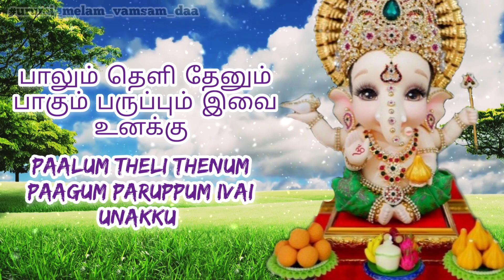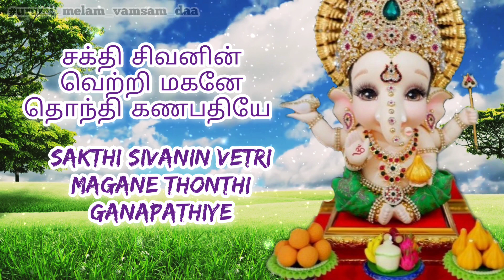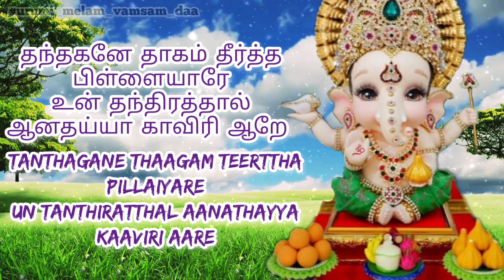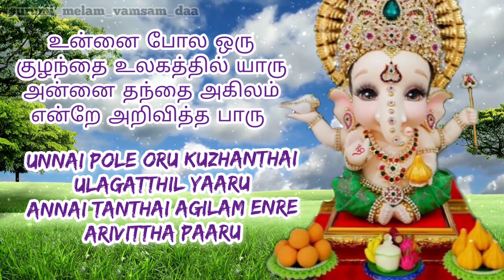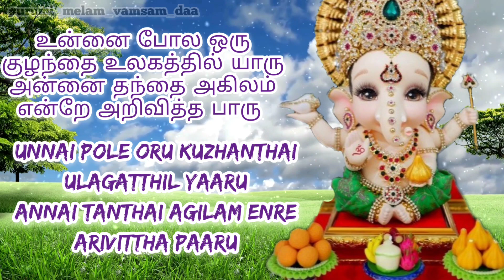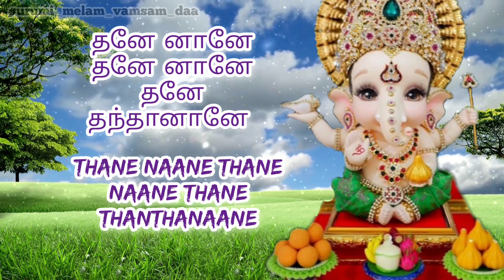Om Gam Ganapathy | Siva Sakti Urumi Melam | Full Lyric Video | UMVD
🎙️ Song : Om Gam Ganapathy
🗣️ Vocal : Mr. Siva Sakti Karu
👨‍👩‍👦‍👦 Team : Siva Sakti Urumi Melam
🗓️ Year : 2014
💿 Album :  Mayan
🖊️ Lyrics : Mr. Siva Sakti Karu and Mdm. Nageshwary
..Special Thanks to:
-Mr. Raveen Anne (Ganggasiruvan Urumee  Melam Port Klang)
-Dato Sam Anne

🎞️ Video Editing and Arrangements : Urumi Melam Vamsam Daa

🧠 Urumi Melam Vamsam Daa Crew

🎧 Use Headphones For More Clear Sound & Goosebumps Feel...

🗒️ Full Lyrics : 👇🏻👇🏻👇🏻

தானானே தனனானே
தந்தானே தானானே
தந்தானானே தனனானே
தந்தானானே தனனானே
தனே னானே தனே னானே தனே தந்தானானே

பாலும் தெளி தேனும் பாகும் பருப்பும் இவை உனக்கு
படையல் வைத்தோம் கணநாதா
படையல் வைத்தோம் கணநாதா

சக்தி சிவனின் வெற்றி மகனே தொந்தி கணபதியே
X3

ஓம் கம் கணபதி.
ஓம் கம் கணபதி.

ஓம் கம் கணபதி
பிள்ளையாரே பிள்ளையாரே பிள்ளையாரே
ஓம் கம் கணபதி
பிள்ளையாரே பிள்ளையாரே ஓ.
X2

தானானே தனனானே
தந்தானே தானானே
தந்தானானே தனனானே
தந்தானானே தனனானே

தந்தகனே தாகம் தீர்த்த பிள்ளையாரே
உன் தந்திரத்தால் ஆனதய்யா  காவிரி ஆறே
X2

அந்த வாசுதேவன் சக்கரத்தை தொப்பைக்குள்ளே வைத்தாய்
அவர் தோப்பு கரணம் போட்ட பின்னே தொப்பை குலுங்க சிரித்தாய்

குட்டி எலி மேலே குண்டு பிள்ளையாரே
நீ சுட்டி தனம் செய்வது போல் இங்கு யாரு
X2

ஓம் கம் கணபதி
பிள்ளையாரே பிள்ளையாரே பிள்ளையாரே
ஓம் கம் கணபதி
பிள்ளையாரே பிள்ளையாரே ஓ.
X2

மஞ்சளிலே வாழ்பவரே  பிள்ளையாரே
என்னை மங்களமாய் வாழ வைத்த செல்வனாரே
X2

சக்தி உள்ள சக்தி பெற்ற குண்டு பிள்ளையாரே
முக்தி பெற்று ஆதரிக்கும் தெய்வம்தானே பாரு

உன்னை போல ஒரு குழந்தை உலகத்தில் யாரு
அன்னை தந்தை அகிலம் என்றே அறிவித்த பாரு
X2

முகம் யானை வயிறு பானை அந்த பார்வதி மகனே
தினந்தோறும்  தொழுதாலே நெருங்காது  ஊர்வினை
X2

ஓம் கம் கணபதி.
ஓம் கம் கணபதி.

ஓம் கம் கணபதி
பிள்ளையாரே பிள்ளையாரே பிள்ளையாரே
ஓம் கம் கணபதி
பிள்ளையாரே பிள்ளையாரே ஓ.
X2

தானானே தனனானே
தந்தானே தானானே
தந்தானானே தனனானே
தந்தானானே தனனானே

X2

Taanane Tananane Tanthane Taananane
Tanthanane Tananane
Tanthanane Tananane
Tane Naane Tane Naane Tane Tanthanane

Paalum Keli Thenum Paagum Parutthivai Unakku
Padaiyal Vaitthom Gananatha
Padaiyal Vaitthom Gananatha
Sakthi Sivanin Vetri Magane
Tonthi Ganapathiye
Tonthi Ganapathiye

Om Gam Ganapathy...
Om Gam Ganapathy
Om Gam Ganapathy Pillaiyare Pillaiyare Pillaiyare
Om Gam Ganapathy Pillaiyare Pillaiyare oo...

Tanthanane Tananane
Tanthanane Tananane

Tanthagane Taagam Teerttha Pillaiyare
Un Tanthiratthal Aanathayya Kaaviri Aare
X2

Antha Vaasuthevan Sakkaratthai Thoppaikkulle Vaitthai
Avar Thoppu Karanam Podda Pinne Thoppai Kulungga Siritthai

Kutti Eli Mele Gundu Pillaiyare
Nee Chutti Tanam Seivathu Pol Inggu Yaaru
X2

X2

Manjalile Vazhbavare Pillaiyare
Ennai Manggalamai Vaazha Vaittha Selvanare
X2

Sakthi Ulla Sakthi Petra Gundu Pillaiyare
Mukthi Petru Aatharikkum Theivamthane  Paaru

Unnai Pole Oru Kuzhanthai Ulagatthil Yaaru
Annai Tanthai Agilam Endru Arivitthe Paaru
X2

Mugam Yaanai Vayir Paanai
Antha Paarvathi Magane
Thinanthorum Thozhuthale
Nerunggathu Oorvinai
X2

Om Gam Ganapathy...
Om Gam Ganapathy...
X2

Tanthanane Tananane
Tanthanane Tananane